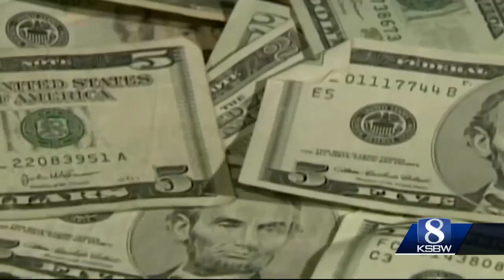Monterey Co. pot bust highlights new efforts to combat illegal grows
There are other concerns regarding the illegal grows. Their pot isn't tested for chemicals and pesticides and in most cases like the two recent incidents guns are typically found at the grows